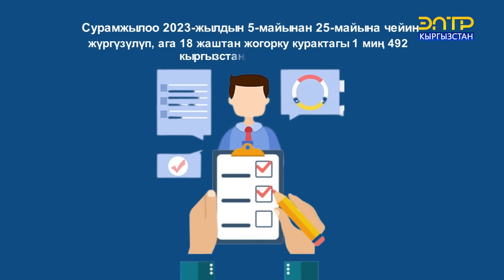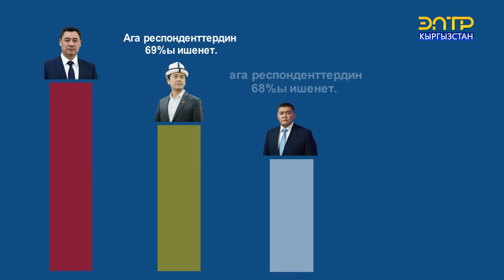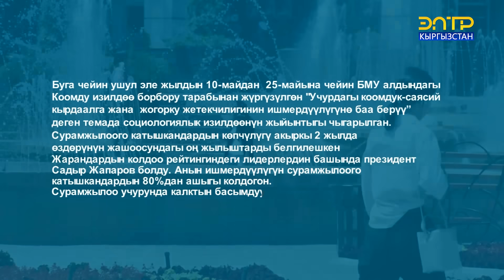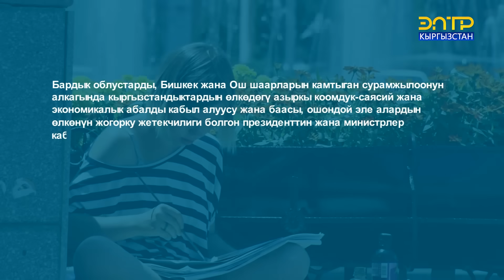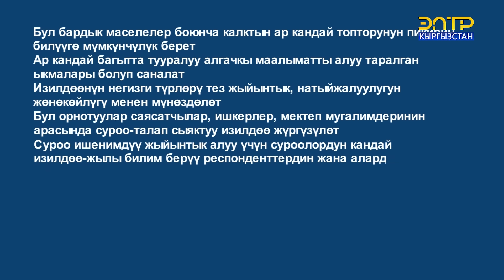САДЫР ЖАПАРОВДУН РЕЙТИНГИ: ЭЛДИН ЭСИНДЕ КАНДАЙ ИШТЕР КАЛУУДА?